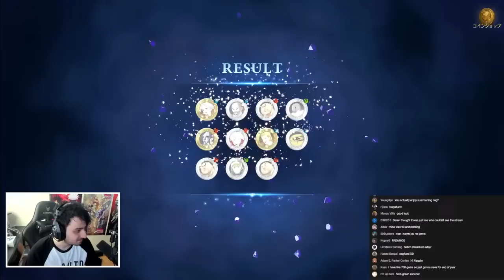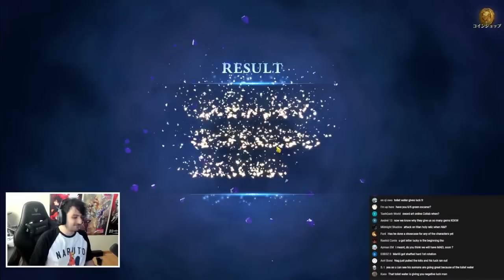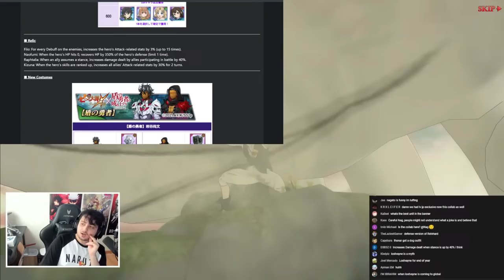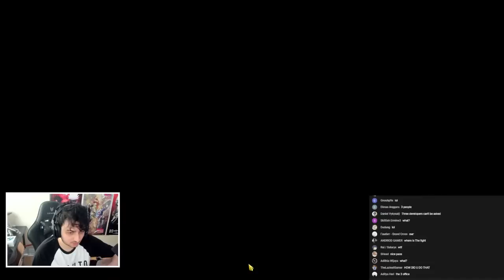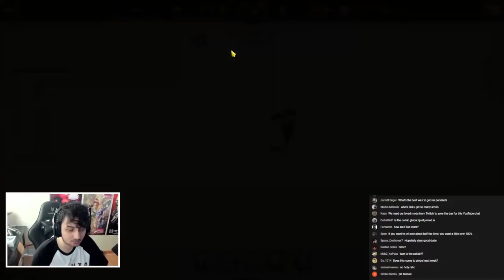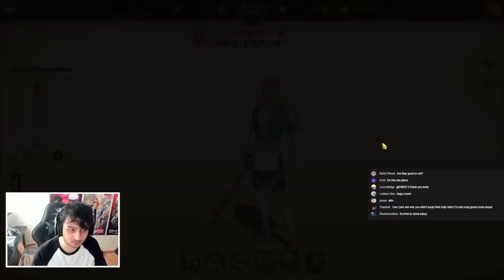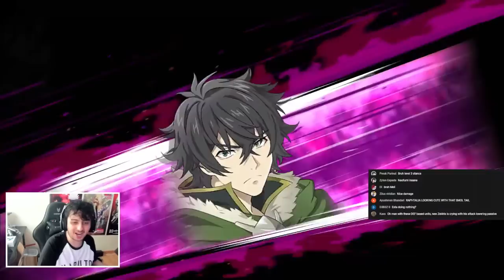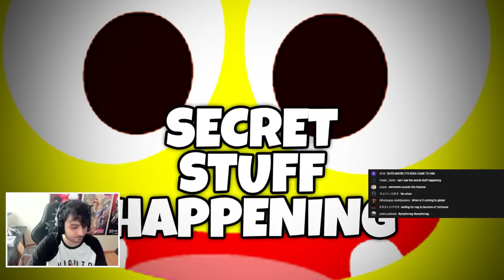3000 GEMS?! SHIELD HERO COLLAB 6/6 SUMMONS + LIVE SHOWCASES! | Seven Deadly Sins: Grand Cross